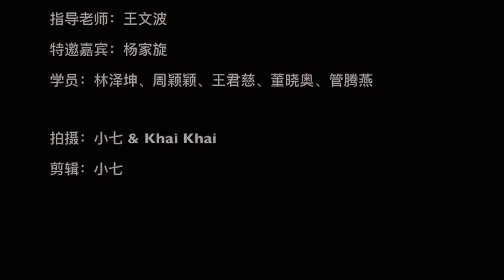舞蹈｜古典舞 丽人行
舞剧：杜甫
选段：《丽人行》
翻跳：Art Republic Studio 古典舞班